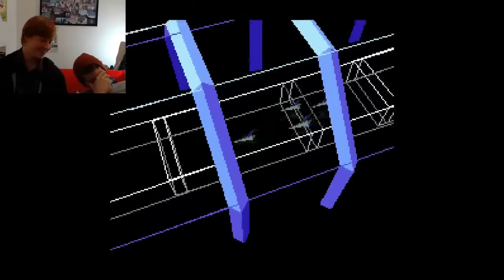Star Fox - Coming to a Cracker Factory Near You - Part 3 - DoTheGames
If you are watching this video, be entirely assured that we love you deeply.